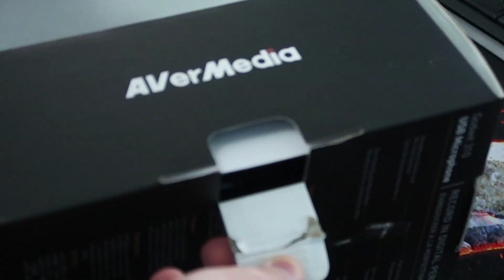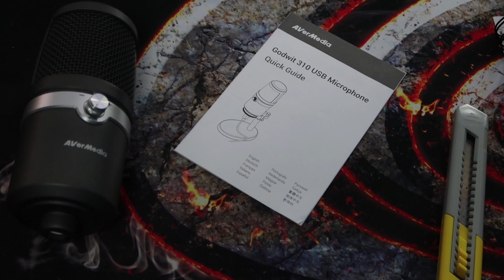Mikrofon za 500 zł Vs Mikrofon za 2000 zł